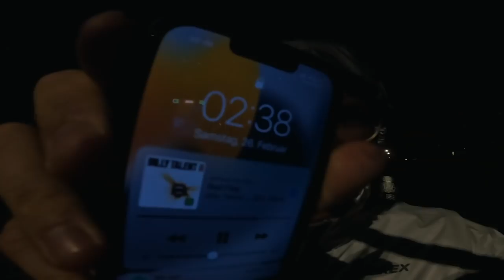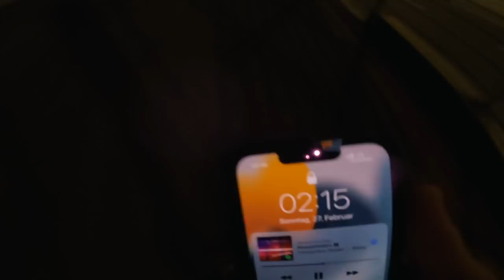4x4x48 - David Goggins Challenge | skatepunk2425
Ich habe die 4x4x48 Challenge von David Goggins ausprobiert.
Alle 4 Stunden 4 Meilen laufen für 48 Stunden.
Mit dem Code JAMAN5 bekommt ihr 5% auf eure Bestellung bei Koro!

Falls ihr Bock auf eine gemeinsame Zuschauer/innen-Tour habt und nichts verpassen wollt:
Hier gehts zum JA MAN! - Strava Club

Meine Uhr*
Mein Boardcomputer*
Mein Brustgurt *
Mein Biwakzelt *
Meine Kamera *
Mein Weitwinkel - Obektiv *
Mein 50mm – Objektiv *
Mein Mikrofon *
Meine GoPro *
Meine Drohne *